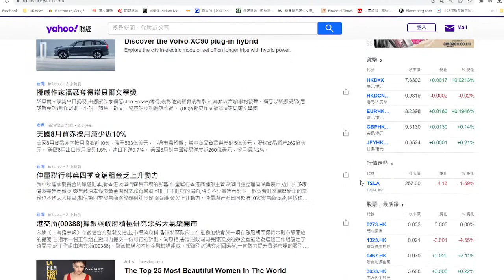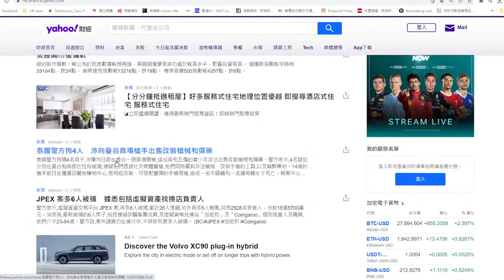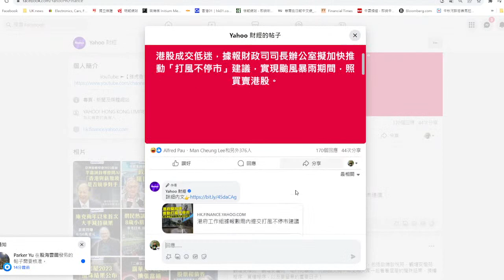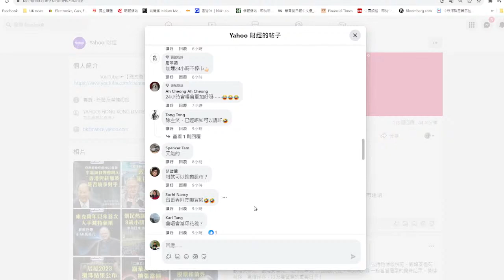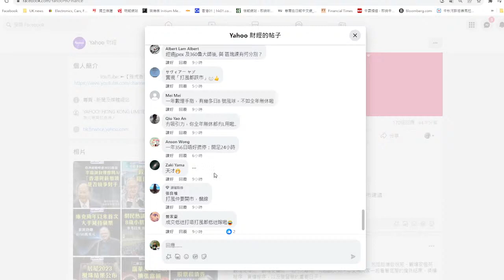【香港1】港股交投只得470億！陳茂波命令設「打風交易日」跑數！06/10/2023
原圖：追新聞